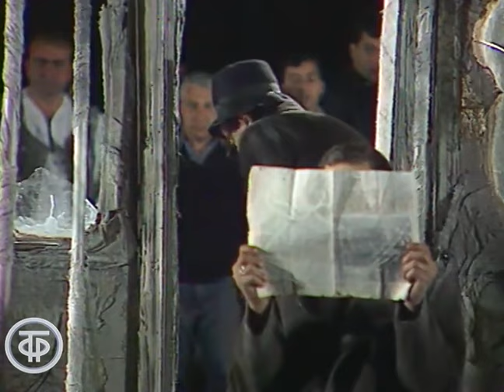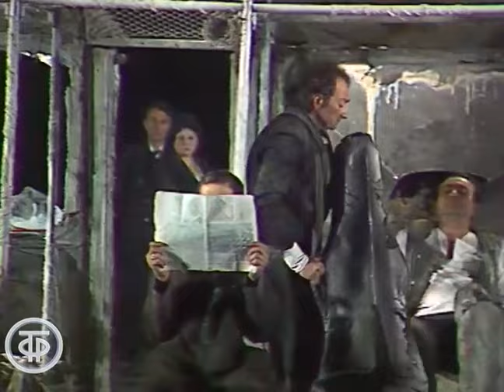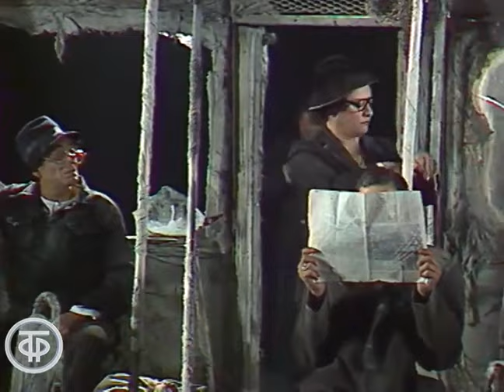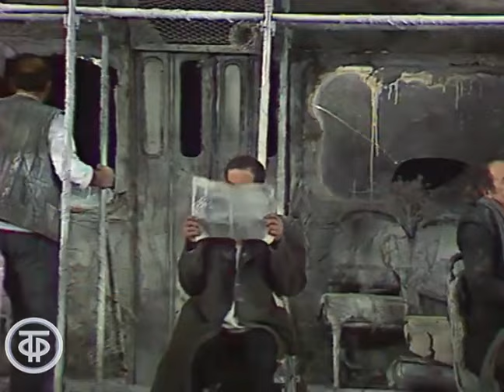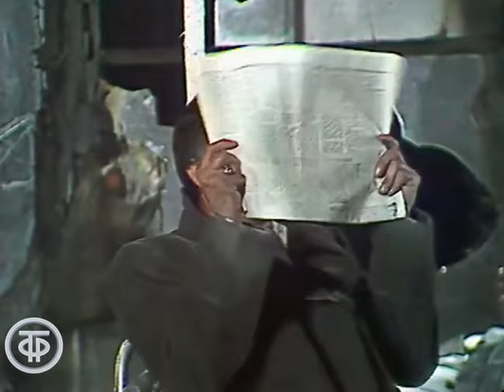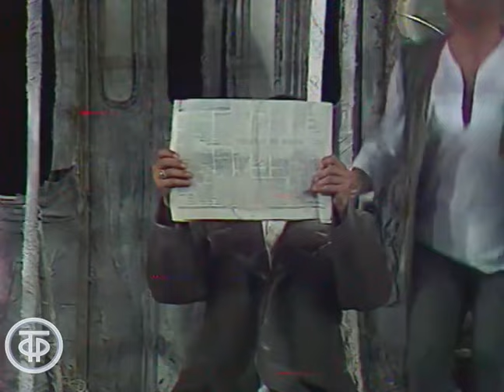Автобус. Ереванский армянский драматический театр (1988)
Сатирическая комедия по одноименной пьесе болгарского писателя Станислава Стратиева в постановке Ереванского армянского драматического театра. Спектакль на армянском языке с закадровым переводом на русский.

Изменив маршрут, водитель автобуса по непонятной для пассажиров причине совершает по городским улицам один круг за другим. Приближается полночь. У пассажиров возникает опасение, что они никогда не доедут до дома. В этой ситуации проявляются разные черты характеров людей, оказавшихся волею случая в одном салоне автобуса…

Режиссер - Армен Хандикян
Оператор - Геннадий Алексеев
Актер - Рафаэль Котанджан (Безответственный)
Актер - Грачик Арутюнян (Влюбленный)
Актер - Роберт Арутюнян (Неразумный)
Актер - Торос Хачатрян (Мужчина)
Актер - Лаура Тангян (Влюбленная)
Актер - Лусине Киракосян (Женщина)
Актер - Карен Джангирян (Виртуоз)
Актер - Левон Шарафян (Разумный)
Актер - Ким Ерицян (Альдомирец)